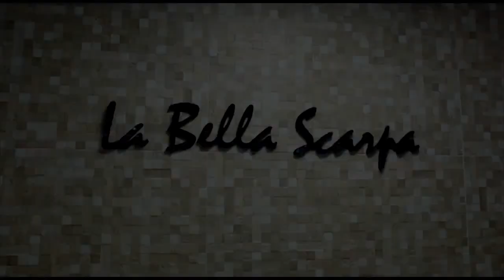Agustin Fernandez - Dicas de maquiagem - Programa Clau Spa, Vigésimo Sétimo, Temporada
Aprenda o certo e errado na hora de se maquiar com Agustin Fernandez e Indice Tokyo no Programa Clau SPA.